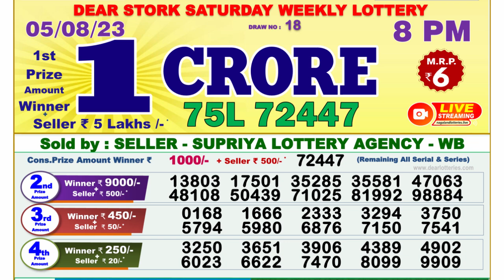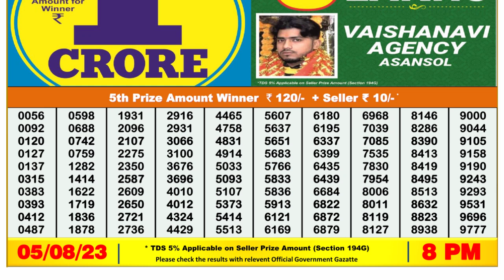Dear Lottery Sambad 8pm today 05.08.23 Nagaland State Lottery Result